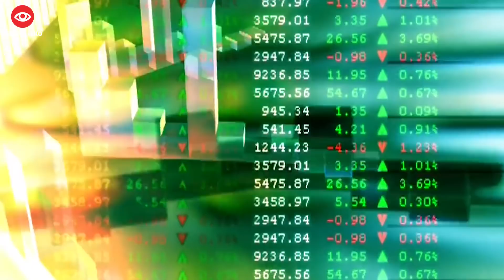क्यों हटाना पड़ा TikTok बैन? | Why Tik Tok App Ban Lifted?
Last week Tik Tok was banned by Madras high court but after a week they unbanned it. so now people think how it got unbanned within a week so let us see in this video.